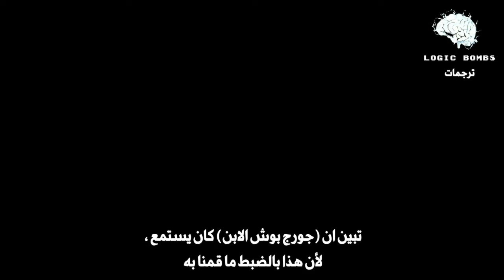(25) Bill Maher | Bombing Muslims - سخرية (بيل ماهر) من طريقة تعامل (امريكا) مع البلدان الإسلامية